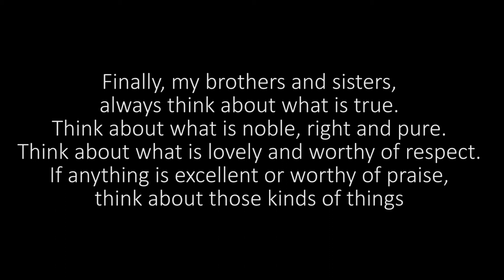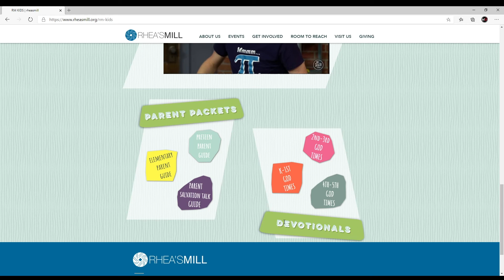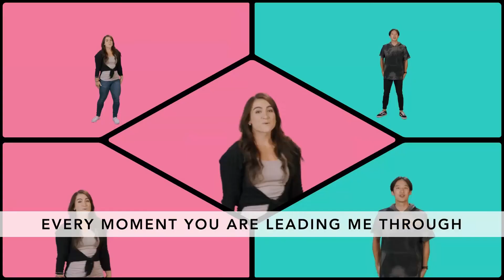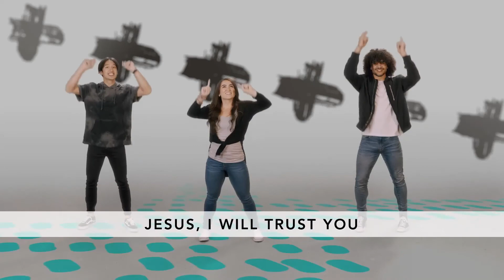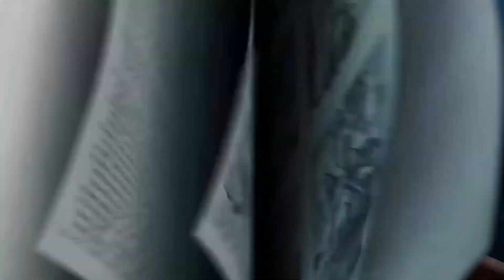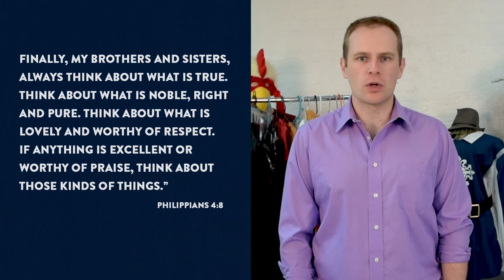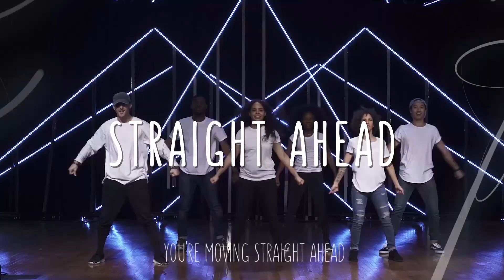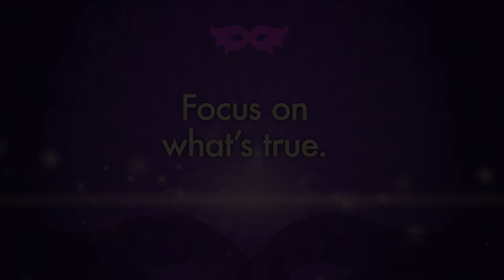RM Kids Online k 3 10 25 2020